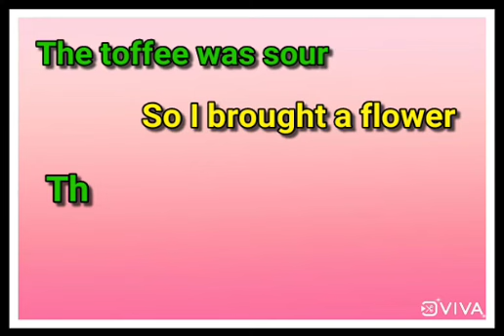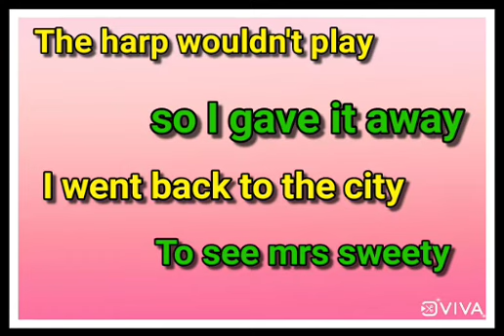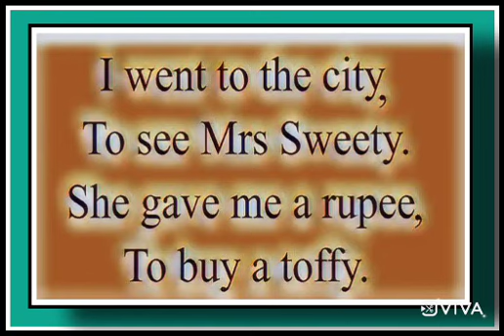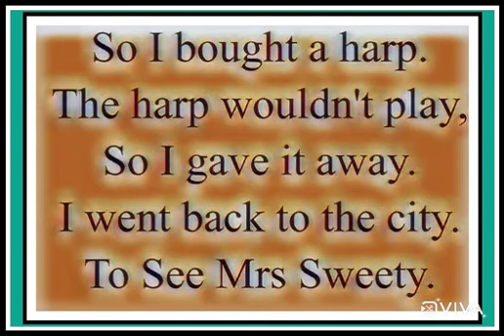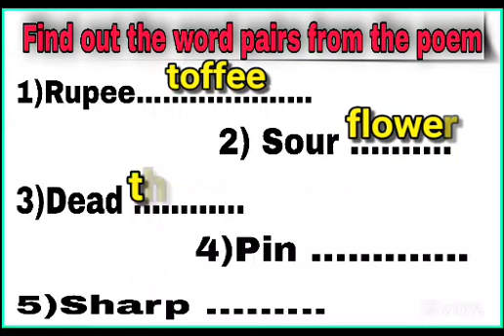Sub- English Sem-2 Unit 1 Taste of India activity 1| I went to the city poem | English language